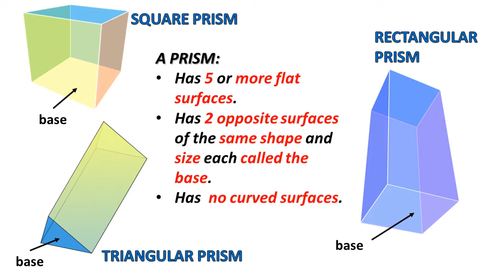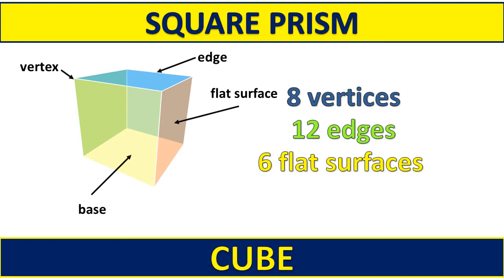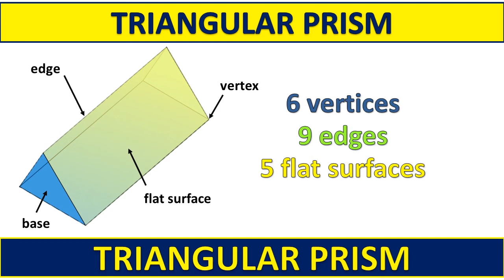PRISM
i.  Recognise the square prism, rectangular prism and triangular prism.
ii.  Describe and label the square prism, rectangular prism and triangular prism according to surfaces, base, vertices and edges.